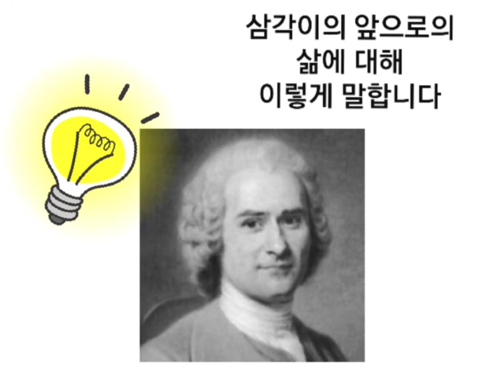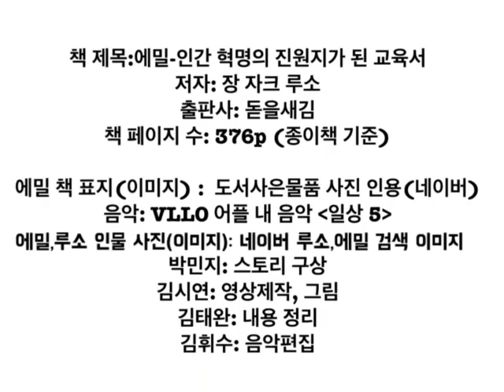[제1회 북트레일러 공모전] (장려상) 보은고 - 루소가 말해주는 우리아이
충청북도교육도서관에서 주관하는
2020년 제1회 북트레일러 공모전 수상작품입니다.

(장려상) 보은고 - 루소가 말해주는 우리아이
(제작자) 보은고등학교 2학년 박민지, 김시연, 김태완, 김휘수 학생